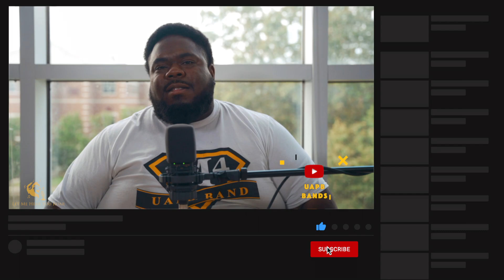Let Me Hear You Roar! | The M4 Podcast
Let Me Hear You Roar! | The M4 Podcast Premiering Tuesday, August 3 on Youtube, Spotify, and Apple Podcast!